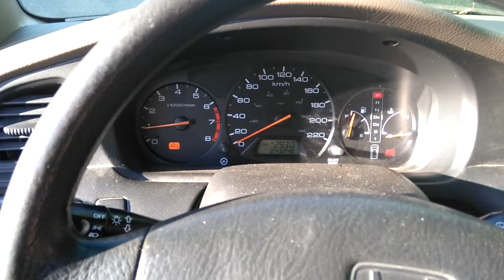Alina Iuliu Liviu si Valldor ne ducem cu masina vara 2016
Honda Odyssey